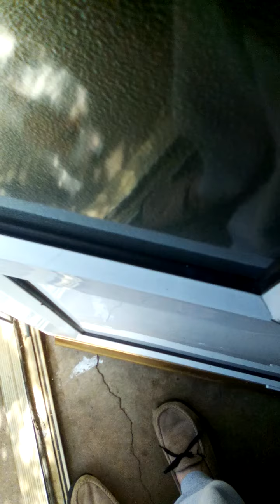3 August 2020